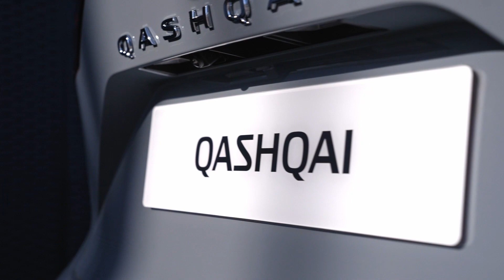New NISSAN QASHQAI 2023 e-POWER - FIRST LOOK, technical DETAILS & RELEASE DATE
Nissan Qashqai will be available with e-POWER technology from late summer this year. Check out the details.

MORE INFO ABOUT THIS TECHNOLOGY:

Nissan's bold and innovative e-POWER powertrain will be introduced to the Qashqai range in late summer, again breaking the mould in the crossover segment that the Qashqai pioneered.

The new Qashqai will be the first model in Europe to be equipped with Nissan's unique e‑POWER drive system. Exclusive to Nissan and a key component in the company's Intelligent Mobility strategy, the e-POWER system is a unique approach to electrification by making every day driving both enjoyable and efficient.

Nissan's research has shown that European crossover consumers spend more than 70% of their time driving in urban and suburban environments. The research also shows that consumers feel obliged to compromise on driving pleasure in order to be eco-minded in their choice of vehicle.

To respond to that trend, Nissan developed the e-Power system, specifically tuned for European consumer needs. It offers optimum fuel efficiency with EV driving pleasure thanks to the combination of two Nissan specialisms: advanced battery and motor technology, plus the innovative variable compression ratio internal combustion engine.

As such e-Power is an ideal technology for those who cannot or do not want to take time to recharge with a cable but face a daily urban or suburban drive, and who are ready to make the first move in their transition to a full EV in the future.

The e-POWER system is comprised of a high-output battery that is complemented by a variable compression ratio 1.5-litre three-cylinder turbo-charged petrol engine generating 156hp, a power generator, inverter and 140kW electric motor of similar size and power output as found in Nissan's electric vehicles. The petrol engine generates electricity, which can be transmitted via the inverter to the battery pack, the electric motor or both, according to the driving scenario.

What sets this powertrain apart is that the electric motor is the sole source of power for the wheels, so its response is instant and linear. This represents an appealing alternative to traditional hybrids where drivers have to accept the inherent shortcomings to the driving experience.

In contrast, the new Qashqai's e-POWER system was conceived to deliver the pleasurable, effortless and smooth driving experience associated with a pure EV, but without the need to recharge.

Source: Nissan